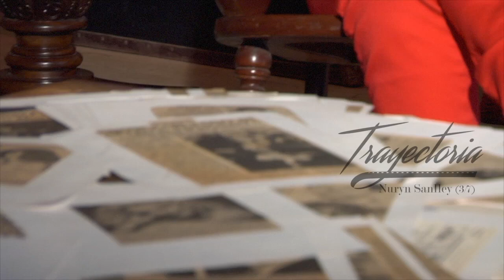Trayectoria Nuryn Sanlley; Nace el idolo de la niñez dominicana La Pinky 3/7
Programa Trayectoria dedicado a una de las más polifacéticas artistas dominicanas; productora, cantante, guionista, actriz, directora, vestuarista y líder absoluta de una generación de niños con su más emblematico personaje "La Pinky".
Trayectoria, La memoria historica del arte dominicano se complace en presentarles la vida de Nuryn Sanlley.
Tercera de siete partes: Nace el idolo de la niñez, La Pinky